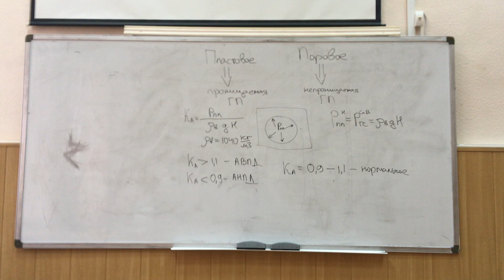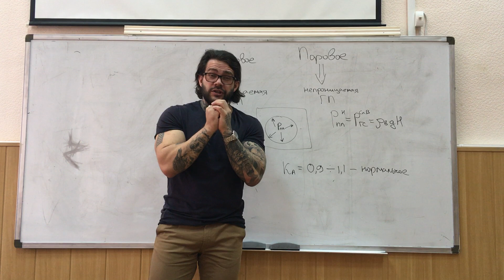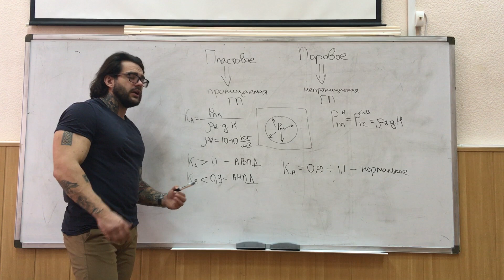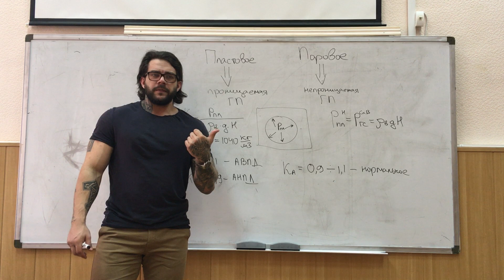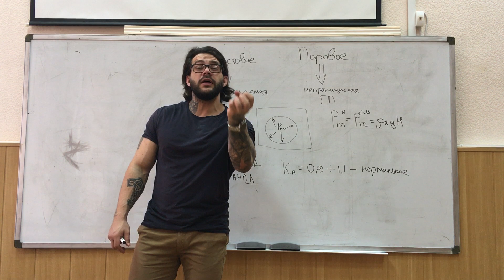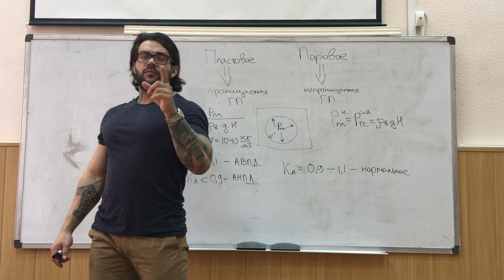Епихин АВ Буровой Ликбез. Пластовое давление. 2020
Буровой Ликбез. Пластовое давление.
- Пластовое давление
- Поровое давление
- Что такое и зачем оно нужно?
- Физический смысл?
- Что оно определяет?
- АВПД и АНПД, коэффициент аномальности
Год: 2020